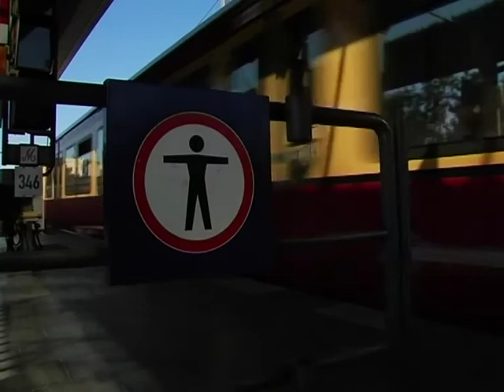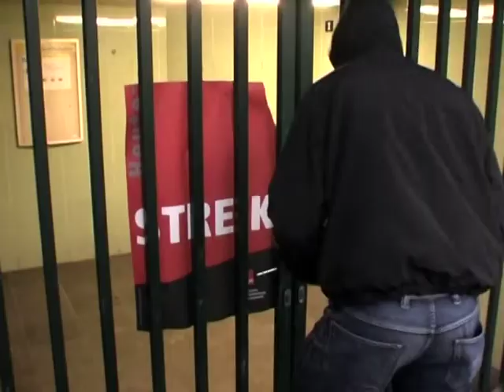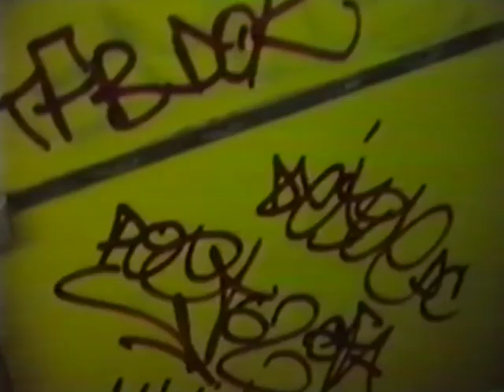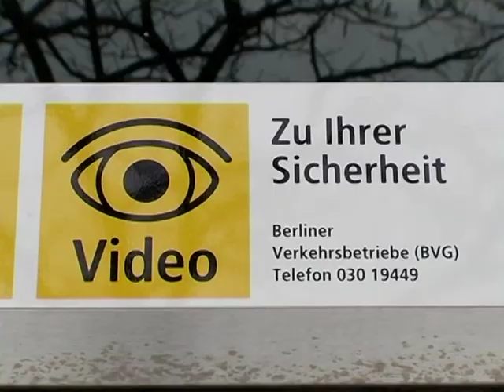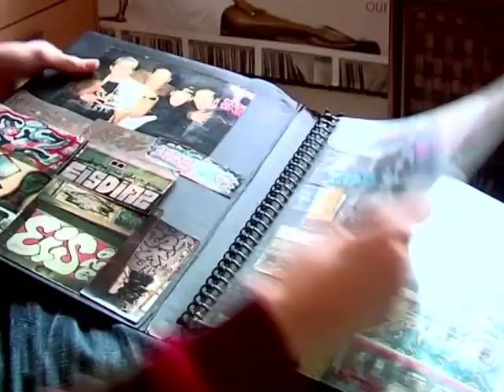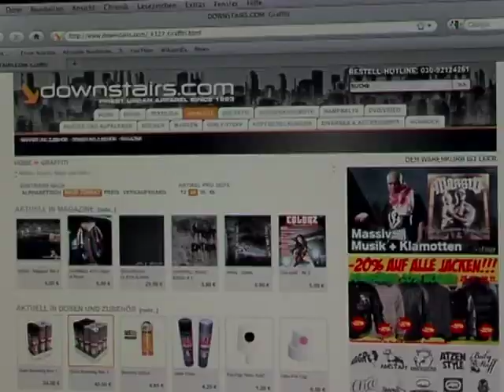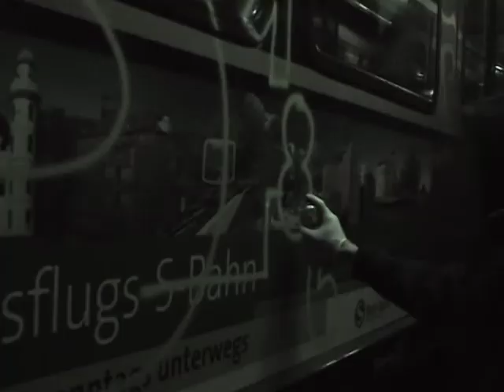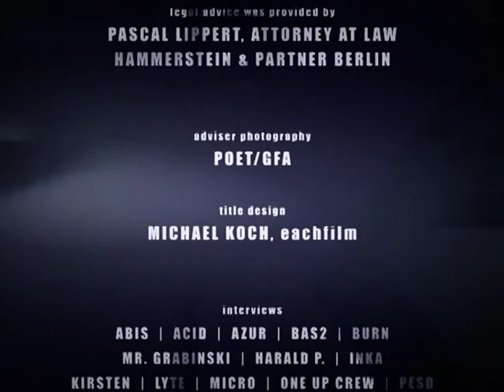Strandperlen - "Nicht wie Du"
Jede Nacht raus, um halb 2, damit man nach vier Wochen vielleicht weiß, wann die Wachmannschaften Pause machen und man endlich zuschlagen kann. Das Ding bunt machen und vielleicht fährt es ja dann auch. Das ist nicht viel, für manche aber das ganze Leben.

On the run, eben!
Forever!